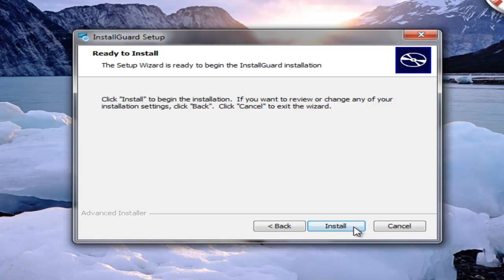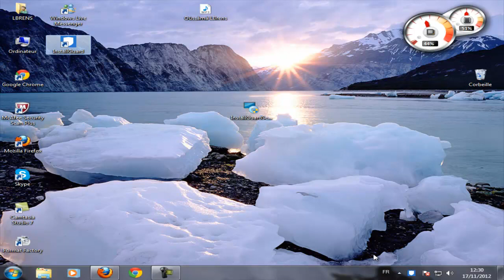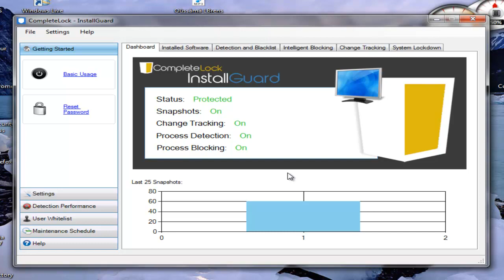منع اي برنامج من التتبيث في الحاسوب إلا بعد اخد موافقتك